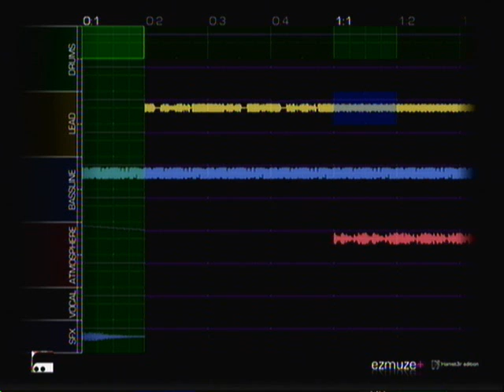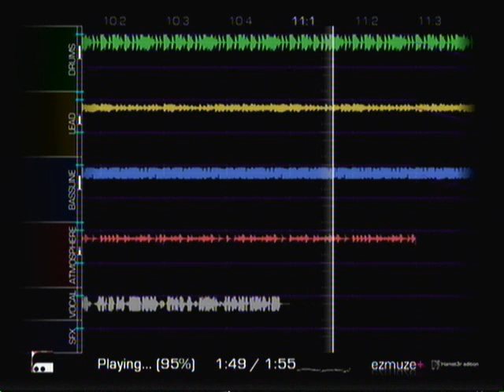Ezmuze: Acid Reality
Acid Reality
By Trikki146